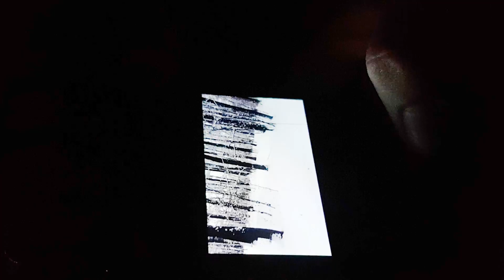FÉLMEZTELENÜL A HÓBAN KIHÍVÁS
Facebook-on posztoltunk egy kihívást amit elveszítettünk ,  így Marcinak egy száll rövid gatyában kellett beadnia a pályát hóban!
Természetesen nem hátrált meg és betegen be is adta!